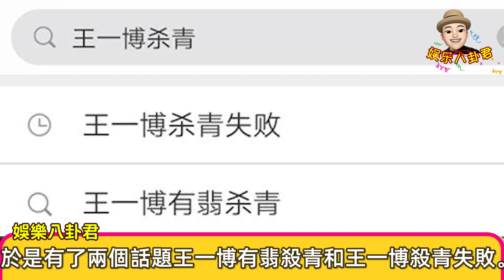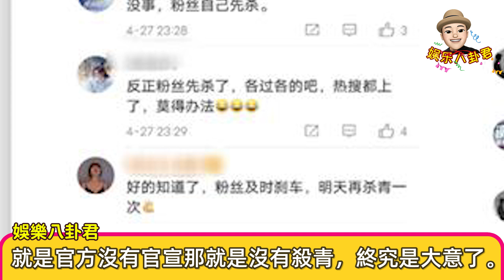王一博《有翡》殺青失敗，粉絲狂歡一晚被雨澆滅，強行挽尊先彩排【娱乐八卦君】Xiao Zhan,Wang Yibo